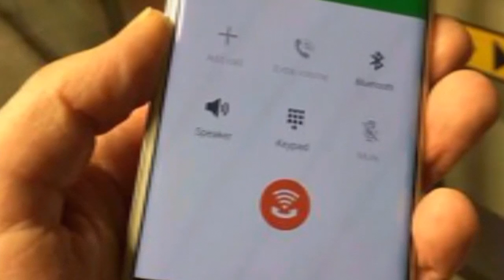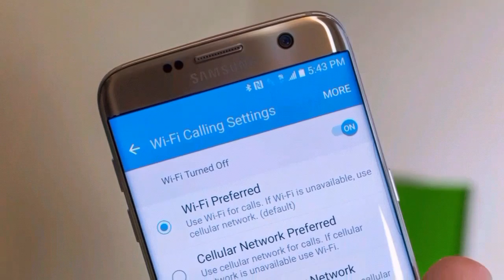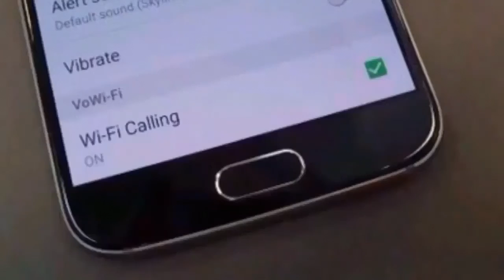How to Setup Wi-Fi calling on Samsung galaxy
Instead of using your carrier's network connection, you can make voice calls via a Wi-Fi network. That could mean using a Wi-Fi connection you have set up at home, or whatever Wi-Fi hotspot you happen to be on when you're out and about, such as at a cafe or library. In most ways, it's like any other phone call, and you still use regular phone numbers.